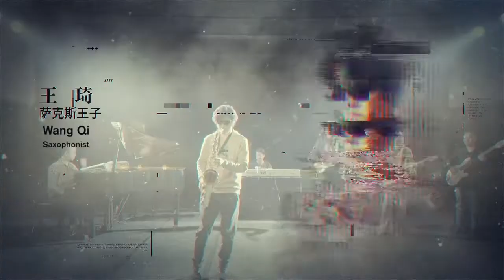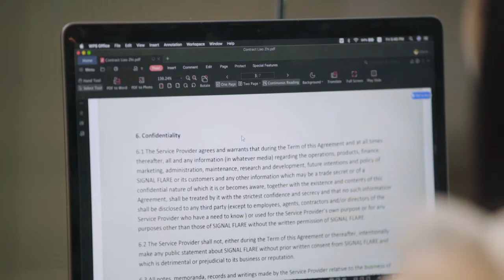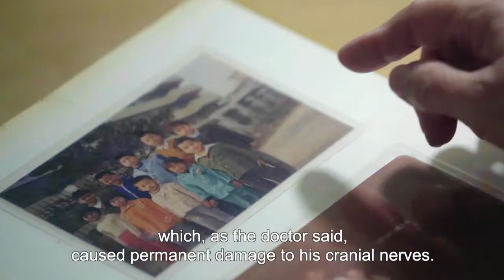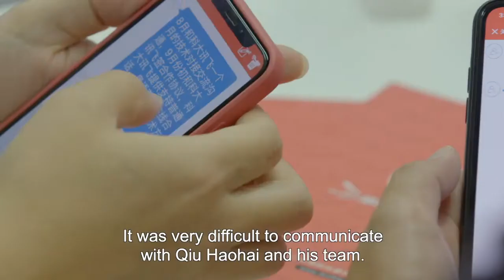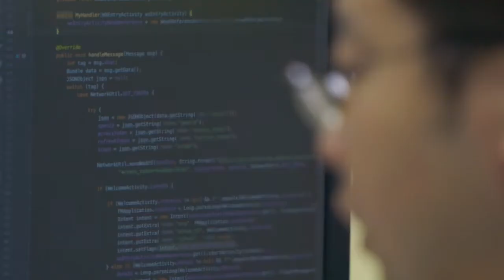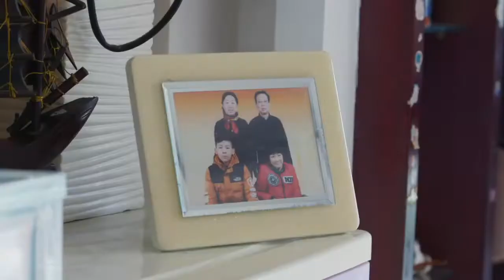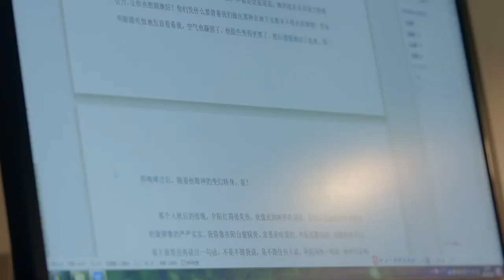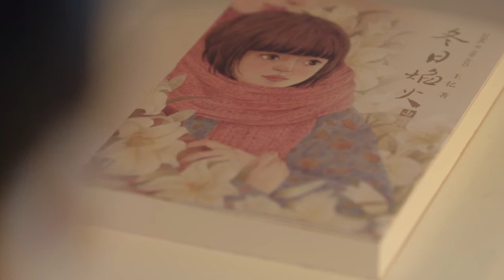She typed 8 books with the only finger she can control | China Documentary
A man who lost his hearing from an early age, dedicates his life to others like himself. And a woman with cerebral palsy who refuses to give up her dream of becoming a writer. From tragedy to triumph, these heroes exemplify the strength of the human spirit and prove that limits are made to be broken.